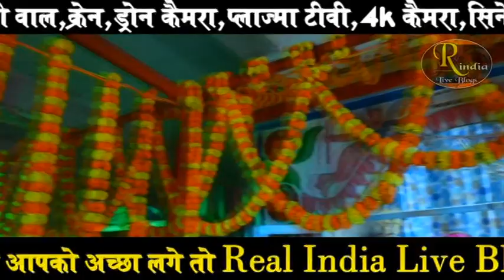वाह मानस के तीन धुरंधर की बेजोड़ जुगलबंदी ! Best Ramayan Video ! Matuk Singh Ramayan ! Ramcharitmanas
L#realindialiveblogs

रामायण स्थल - महावीर मंदिर कसेरू मोहनपुर जौनपुर
स्मृति में - स्वर्गीय विश्वनाथ तिवारी के पुण्यतिथि के उपलक्ष्य मे श्री रामचरित मानस पाठ
आयोजक
मोती तिवारी,मोहन तिवारी, राजन तिवारी
ब्यवस्थापक - पप्पू सिंह रामायणी
रामायण संपुट-
महावीर विनवउं हनुमाना राम जासु जस आप बखाना
मानस गायक - मटुक सिंह
कोरस- रामेश्वर राय
ढोलक - मुन्ना तिवारी
धुन - आने से उसके

वास्तव में रामायण ऐसे ही होना चाहिए ! बिल्कुल शुद्ध स्पष्ट और क्लीयर आवाज में ! Ramayan ! Awakash

हिन्दी तर्ज में ऐसा रामायण पहले नहीं सुना होगा ! Latest Ramayan Tarj ! Ramayan By Dhananjay Pandey

वाह रामायण धुन ऐसा हो जो मन को छू जाये ! सुरदास और गुरूजी की बेजोड़ जुगलबंदी ! Shyam Murari Ramayan

दो दिग्गज धुरंधर कई वर्षो बाद एक मंच पर ! मानस प्रेमी जरूर देखें ! Ramayan ! Shivprasad Giri Ramayan

वाह धुन हो तो ऎसा ! देवी पचरा धुन में रामायण ! बिल्कुल शुद्ध सरल स्पष्ट क्लीयर आवाज ! Awakash Dubey

वाह पूर्वी धुन में आप जैसा कोई नहीं ! Purvi Dhun Ramayan ! Ramayan ! Shivprasad Giri Ramayan ! Live

रामायण का सबसे प्रसिद्ध और प्रचलित धुन ! वाह गिरी बाबा की बेजोड़ गायकी पर दादा जी झूम उठे ! Ramayan